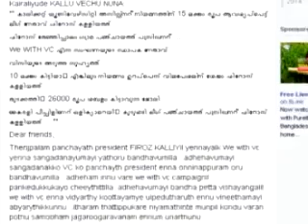KOZHIKODE JILLAVARTHAKAL 19 03 2015